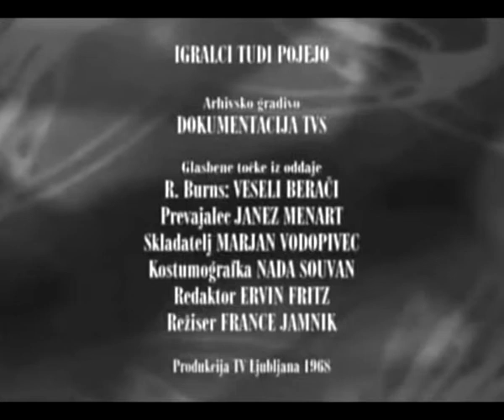Jurij Souček - Pa kaj zato